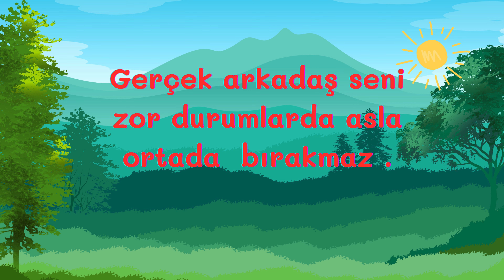AYI İLE İKİ GEZGİN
İki arkadaş ve ayının maceralarına tanıklık edelim .
Takip etmeyi ve beğenmeyi unutmayın.